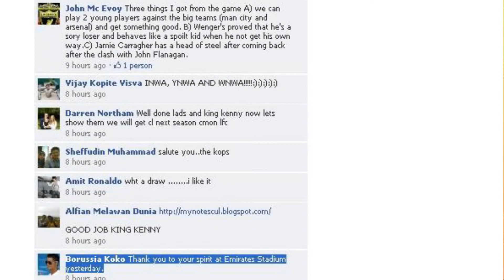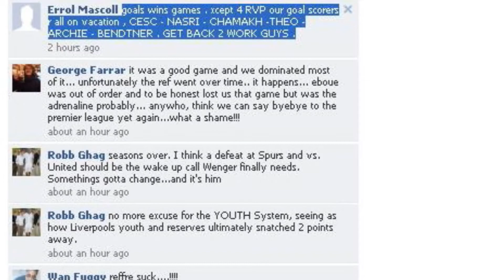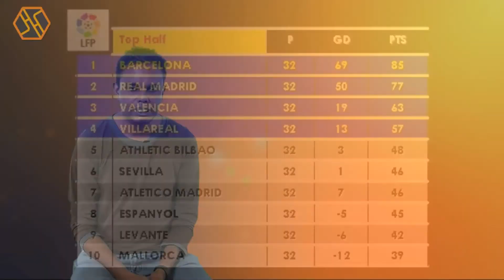Hoohaa Sports Today - Carragher Supports Wenger, Rooney's Back - 19/4/2011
On today's show, Arsenal and Arsene Wenger, have found an unexpected ally of their football policy but the individual's comments, maybe be subject to a medical review. Meanwhile, we continue with more reaction from the Arsenal and Liverpool fans after their Sunday night game and bring you a quick update of the Spanish Primeira Liga